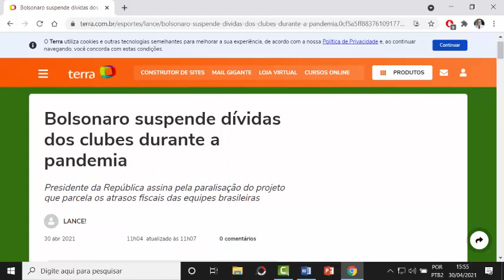PRESIDENTE SUSPENDE DÍVIDAS DOS CLUBES DE FUTEBOL DURANTE A PANDEMIA, MAS NÃO SUSPENDE O CONSIGNADO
Presidente da República assina pela paralisação do projeto que parcela os atrasos fiscais das equipes brasileiras

O presidente da República Jair Bolsonaro assinou, nesta quinta-feira, a determinação de suspensão do pagamento das parcelas do Profut durante a pandemia de Covid-19.

A lei, responsável por ajustar as finanças dos clubes nacionais, conta com o acerto das dívidas, que não será obrigatório o pagamento nos próximos meses.

Alberto Neto
empréstimo 5%
INSS
aposentado pensionista empréstimo urgente,
margem consignável,
aumento de margem,
empréstimo rápido,
5% foi aprovado?
problema empréstimo,
banco,
dinheiro,
financiamento aposentado,
aposentado INSS,
pensionista inss,
meu INSS,
aposentadoria crédito consignado,
crédito consignado,
inss 2020,
INSS margem,
INSS 2020,
DÉCIMO TERCEIRO,
consignado inss,
margem consignável,
votação margem consignável,
suspensão novidades,
suspensão consignado inss,
suspende consignado,
suspensão consignado,
suspende consignados,